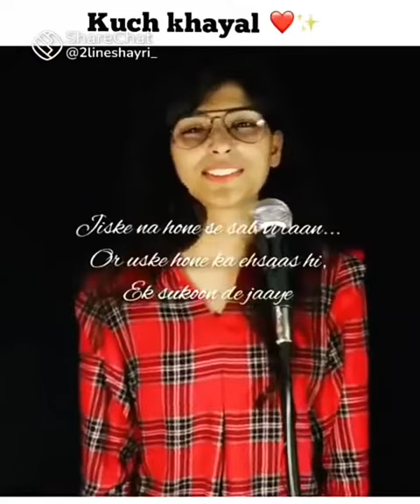Nidhi Narwal with swastika rajput poetry | Spoken Word (Life Official) Poetry ...YouTube · -2021